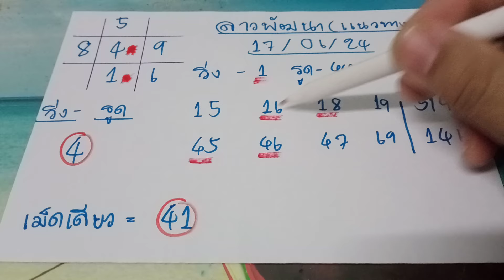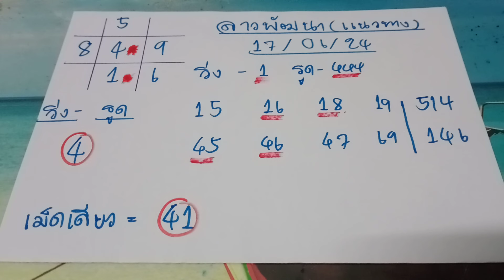🇱🇦หวยลาววันนี้ วันที่ 17 มิถุนายน ค.ศ. 2024